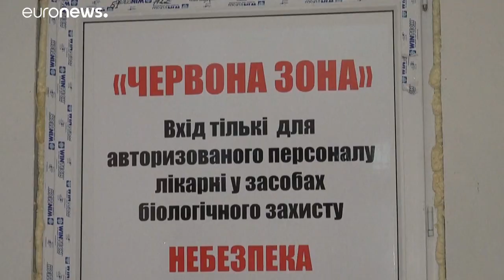Ukraine: Warten auf den Impfstoff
Auch die Ukraine leidet unter der Corona-Pandemie, doch im Gegensatz zu den Nachbarländern wird hier bisher nicht geimpft.